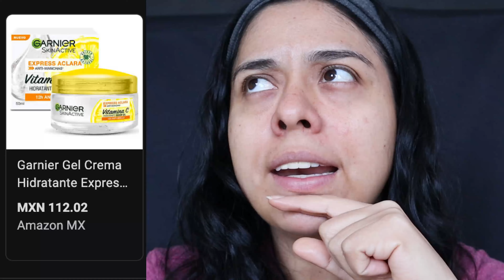Ponds Crema vs Ponds Gel ¿Hidratan?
Siempre existe la duda de que es mejor, el gel o crema hidratante y la verdad es que no hay respuesta correcta, ya que esto depende siempre del tipo de necesidad que tenga tu piel, por ello hoy te muestro las texturas de estos productos de ponds y la hidratación de cada uno.

Te muestro a detalle la textura y tonos (depende del caso) de skincare, bloqueadores, maquillaje y más..mucho zoom para que no te pierdas cada detalle.